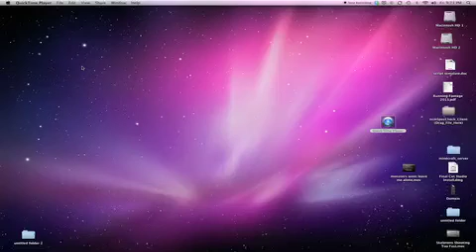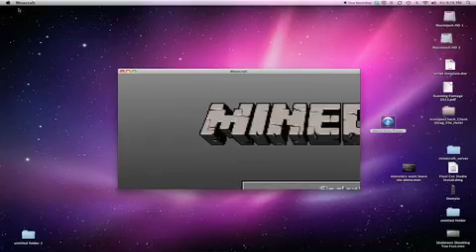Episode #3 - still too many monsters!